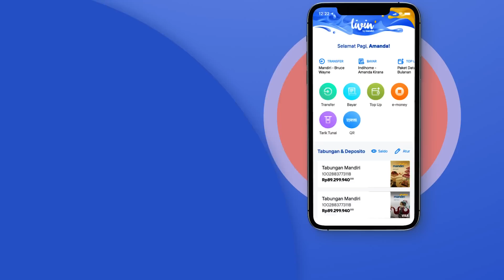Kelola e-wallet nggak perlu ribet, pake Livin’ by Mandiri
Sahabat punya banyak e-wallet, kelola langsung pake Livin’ by Mandiri aja.

Tinggal hubungkan semua e-wallet, cek saldo nggak perlu ribet, bisa top up otomatis lagi. Caranya gampang banget, kayak yang ada di video ini.

Jadi, tunggu apa lagi nih Sahabat? Yuk, segera download aplikasi super app Livin’ by Mandiri di App Store, Play Store, dan App Gallery melalui link berikut bmri.id/installYT